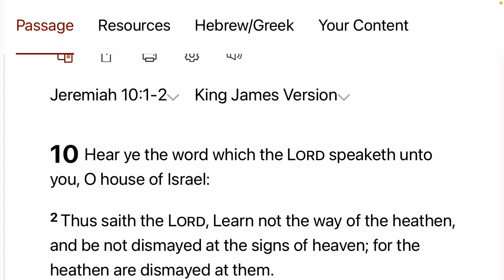A Time for Jeremiah 10:2